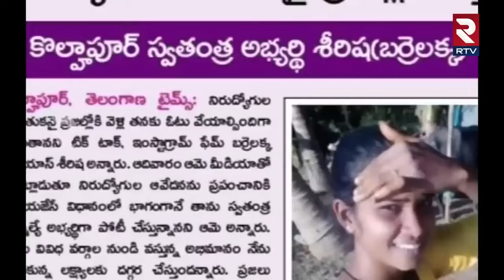Barelakka Sirisha Song : ఒక ఊపు ఊపేస్తున్న బర్రెలక్క పాట | RTV Live